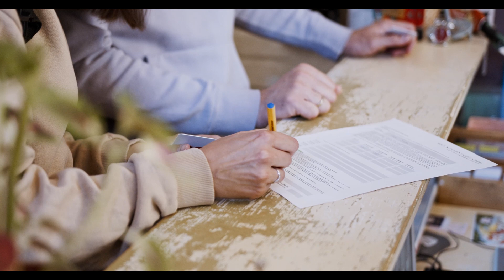At the hotel - checking in and extra info ‐ English dialogue situation